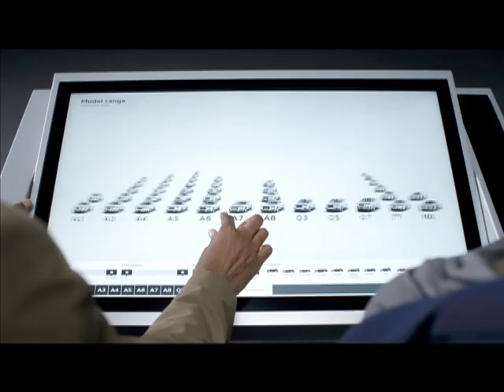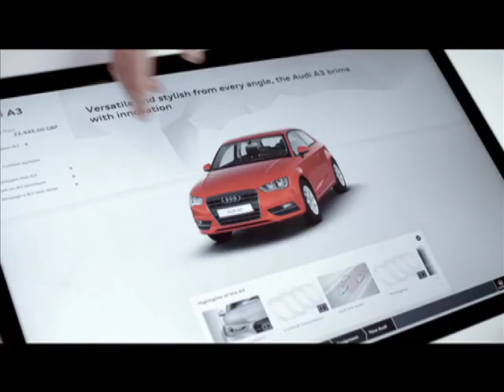Audi City London opens - First all-digital showroom